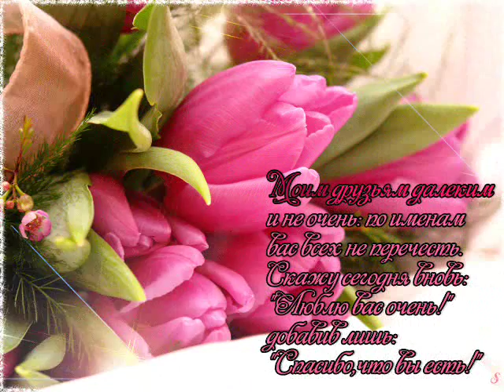Беседка для души С Днем рождения! Нам 5 лет!